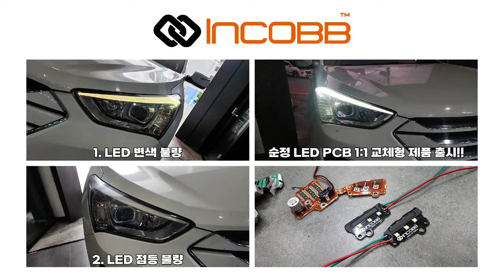인코브(INCOBB KOREA) 싼타페 DM(IX45) 필립스(PHILIPS) 9W LED아이라인 미등 수리 전용 제품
INCOBB KOREA

HYUNDAI SANTAFE DM / IX45

PHILIPS 9W LED SMALL LIGHT REPAIR

싼타페 DM(IX45)

필립스(PHILIPS) 9W LED

아이라인 미등(SMALL LIGHT) 수리(REPAIR) 전용 제품

✔️ 인코브 싼타페 DM

필립스 9W LED 아이라인 미등 수리 전용 제품 출시!! 🎉

✔️ 싼타페 DM 순정 아이라인 미등 2가지 불량 유형 😥

1. LED 변색 불량

2. LED 점등 불량

✔️ 순정 PCB 1:1 교체형 제품 출시

싼타페 DM 전용 LED PCB 개발 생산 🥇

✔️ 점등 불량으로 인한 검사 불충족 해결 👍🏻

✔️ 비싼 순정 부품과 중고 부품 가격에 대한 부담감 해결 😎

✔️ 중고 부품으로 교체하여도 고장 + 안정성 보장 ❌

✔️ 훨씬 더 밝고 안정적으로 수리가 가능 🔥

✔️ 순정보다 밝고 선명한 화이트 색상 ✨

✔️ 필립스 LED를 사용하여

LED 라이트 전문 제조회사에서 직접 생산한 제품 👑

✔️ 최고의 내구성과 미친 광량 🏅

✔️ 순정보다 뛰어난 품질을 자랑하는

합리적인 가격대의 순정 수리 대체 상품 🍀

INCOBB KOREA
GLOBAL PARTNER RECRUITMENT 😊
* 인코브(INCOBB KOREA) - 해외파트너 모집 *
📢 해외지사 설립 + 수출 유통업체 모집

▼ 인코브 네이버 스마트스토어 ▼
INCOBB KOREA NAVER SMART STORE